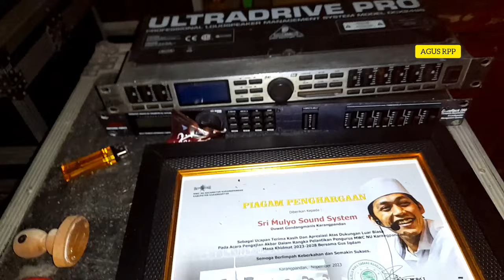grebek gudang SMPRO SOUND || ada tamu dari jauh buat sound hajatan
grebek gudang SMPRO SOUND, ada tamu dari jauh buat sound hajatan. kami juga sempat tanya soal speaker yang di pakai SMPRO SOUND SYSTEM dan di jual DLMS DCX sama Dbx.

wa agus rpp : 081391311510